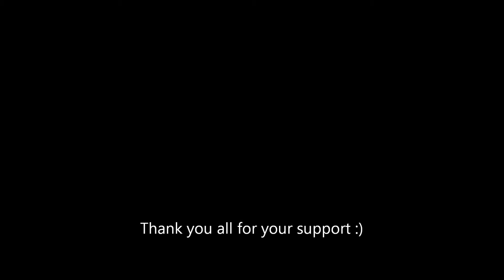Kickstarter Update 10.5.12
Oct 5th! Only 6 days left! Spread the word! :) *** WE WERE FUNDED :) -- Get our Debut EP SHINE BRIGHT on iTunes today!